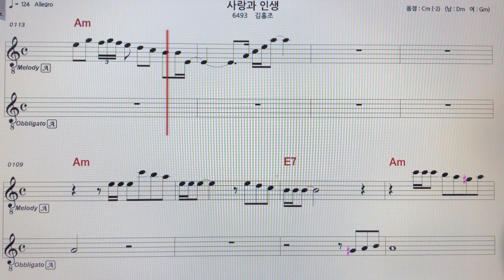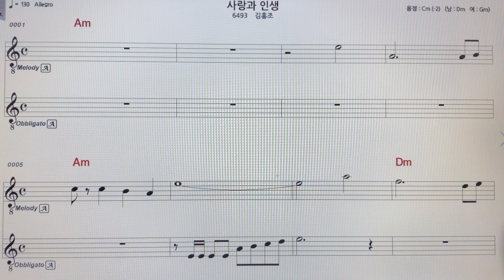김홍조~사랑과인생알토색소폰 악보MR ~손미영알토색소폰ㆍ플루트연주